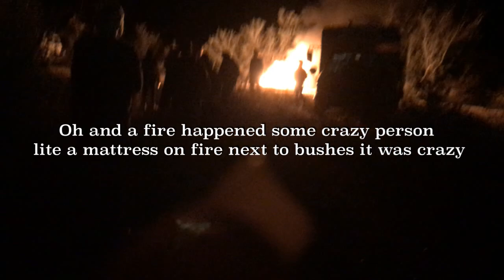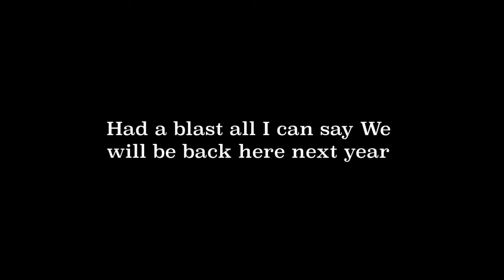Night life PAR-TR 2020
Meet up with Panda Modium and Destination Open Road
Great bunch of people to bad they had to leave the next day had so much fun with them

Equipment used
Galaxy Note
Apple iPhone
Go Pro Sessions and 7
Mac Pro
Sony Camera